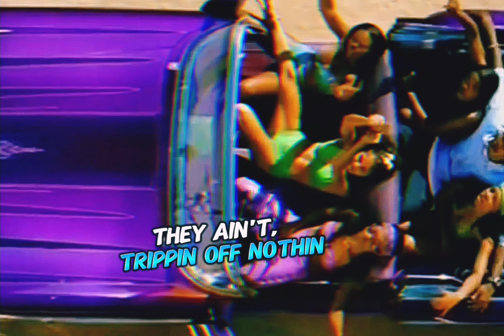Shade Sheist - Where I Wanna Be (Redrum)[HQ AE Extreme Bass Boosted Audio Surround Sound] 4K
“Where I Wanna Be” is the debut single by American songwriter and recording artist Shade Sheist. The song features Nate Dogg and Kurupt on additional vocals. “Where I Wanna Be” found chart success domestically and internationally, peaking at #1 on Billboard’s Hot Rap Singles chart and #14 on the UK Singles chart before reaching similar spots on other country charts.

“Where I Wanna Be” was written by Shade Sheist, Kay Gee (Naughty by Nature), Edward Berkeley, Kurupt and Nate Dogg, with production by Berkeley and Kay Gee. Additional production by Damizza. The song contains a sample of Toto’s “Waiting for Your Love”. It was recorded in June 2000 and released in the U.S. in December 2000.

Featuring: Kurupt & Nate Dogg
Produced By: Kay Gee & Damizza
Written By: Shade Sheist, Kurupt, Nate Dogg, Kay Gee, R.L., David Paich & Bobby Kimball
Release Date: September 10, 2002
Recorded At: Larrabee West Studios (Los Angeles)
Samples: Toto – Waiting For Your Love
Released: December 12, 2000
Recorded: June 2000 Studio
Larrabee West Recording Studios (West Hollywood, CA)
Genre - West Coast hip hop G-funk
Label: Sire-London Records
Songwriter: Tramayne Thompson Nathaniel Hale Ricardo Brown Edward Berkeley Keir Lamont Gist
Robert Kimball David Paich Derek Bush Robert Lavelle Huggar
Producer: Eddie Berkeley Kay Gee Damizza

Where I Wanna Be" is a song by American hip hop recording artist Shade Sheist featuring Nate Dogg and Kurupt. It was released on December 12, 2000 via Sire-London Records as the first single from Shade Sheist's debut studio album Informal Introduction. Recording sessions took place at Larrabee West Recording Studios in West Hollywood. Production was handled by Eddie Berkeley and KayGee with Damizza serving as co-producer and presenter.
Courtesy Of Genius.com & Wikipedia